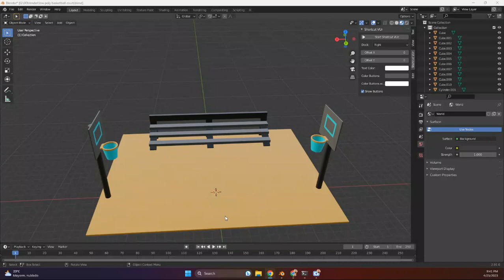Blender 3d low poly basketball court scene colored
In this video, I show the finished result of the basketball court